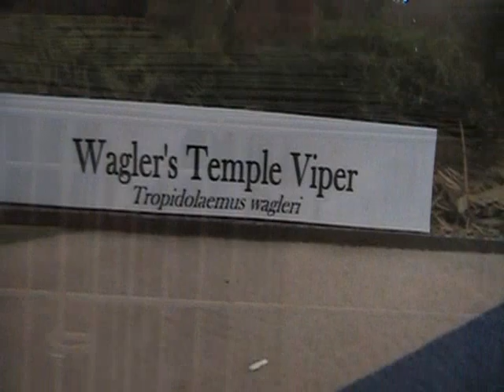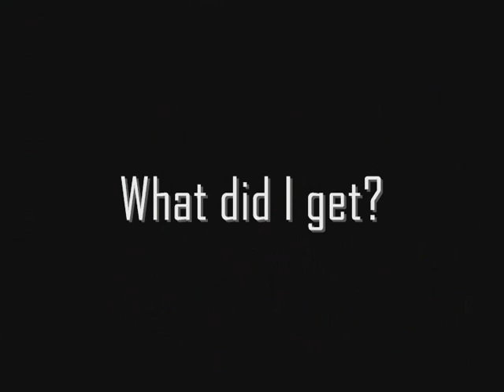Repticon Reptile Expo - Ft. Myers 2009 - New Pet!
It was an OK show. We did sell a bit of stuff so that's good. But anyways, I got a new pet!